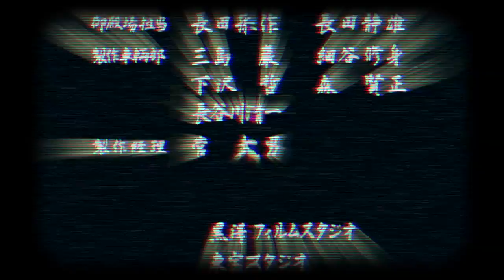Legends of the daimyo Mōri Motonari : Ran : Ending Credits resampled techno Film score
Ran Credits remix : Len303
Toru Takemitsu

Ran (乱?, Japanese for "chaos" or "revolt") is a 1985 Japanese-French jidaigeki epic film written and directed by Akira Kurosawa. The film starred Tatsuya Nakadai as Hidetora Ichimonji, an aging Sengoku-era warlord who decides to abdicate as ruler in favor of his three sons. It also stars Mieko Harada as the wife of Ichimonji's eldest son. The story is based on legends of the daimyo Mōri Motonari, as well as on the Shakespearean tragedy King Lear.

Ran was Kurosawa's last epic. With a budget of $12 million, it was the most expensive Japanese film ever produced up to that time.[1] After Ran, Kurosawa directed three other films before he died, but none on so large a scale. The film was hailed for its powerful images and use of color—costume designer Emi Wada won an Academy Award for Costume Design for her work on Ran. The distinctive Gustav Mahler-inspired film score, written by Tōru Takemitsu, plays in isolation with ambient sound muted.